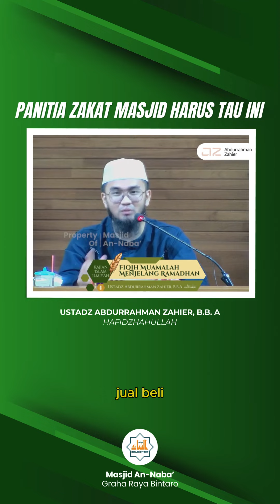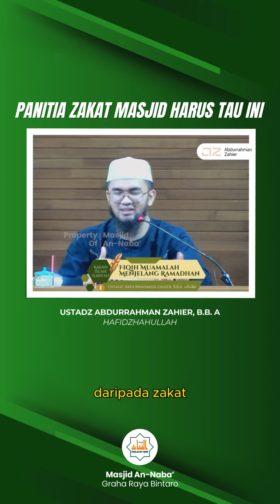Panitia Zakat Fitrah Masjid harus tau ini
Ustadz Abdurrahman Zahier, B.B.A